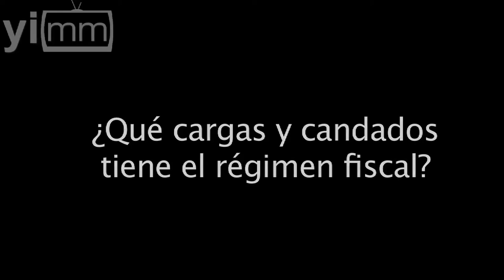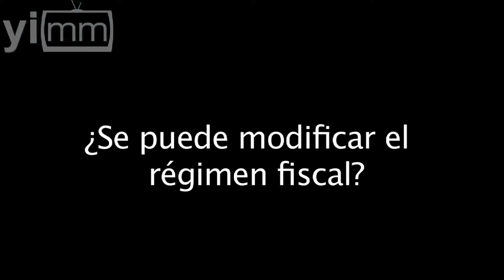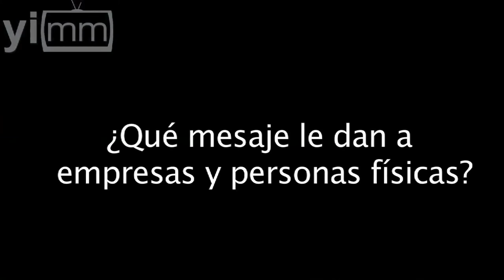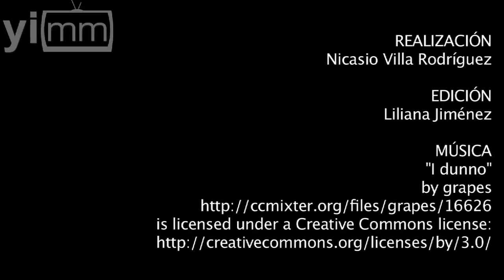Impacta marco fiscal a empresas en México / 3 de 3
Omar Zúñiga y Gerardo Vázquez, del despacho Creel Abogados, explican el impacto que ha tenido la política tributaria en las empresas en México.